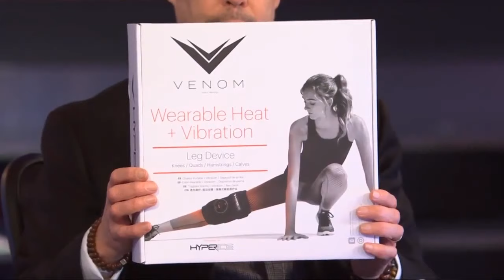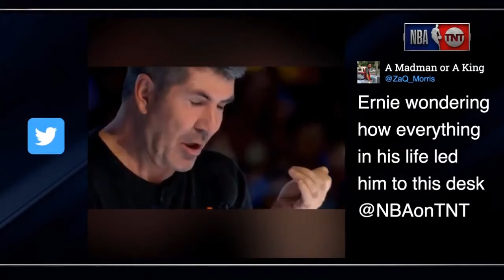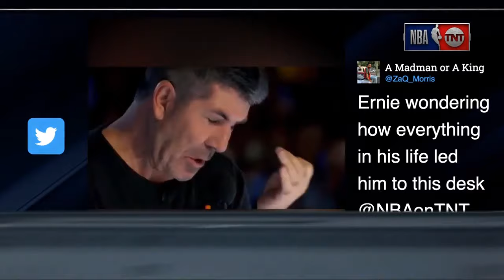Inside the NBA: Did Kenny Give Chuck A Vibrator??? Chuck Says So!!!